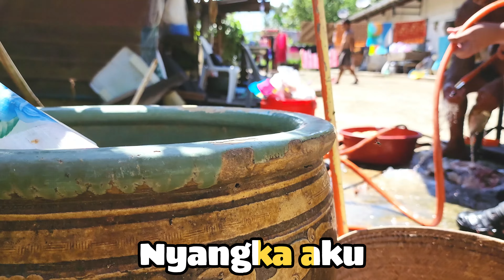Sepating Bungai - Andrewson Ngalai (cover)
Sepating bungai ke tanda tua. A huge thank you to Andrewson Ngalai for creating such a beautiful piece of music that has inspired this cover. I hope you all enjoy my version of "Sepating Bungai Ke Tanda Tua."